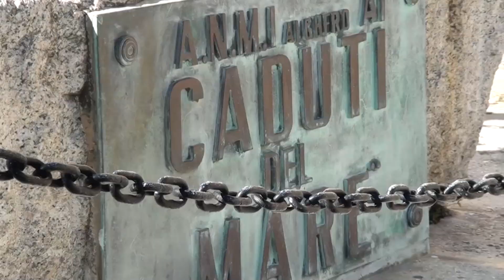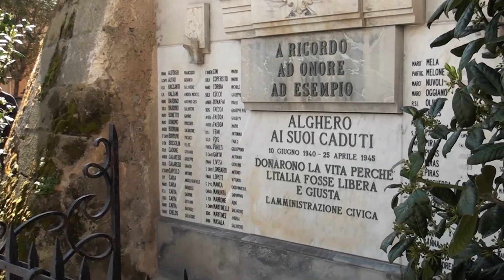La commemorazione del 25 Aprile ad Alghero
Le autorità militari e politiche con in testa il commissario Michele Casula nella
Deposizione ai Caduti della Seconda Guerra Mondiale.